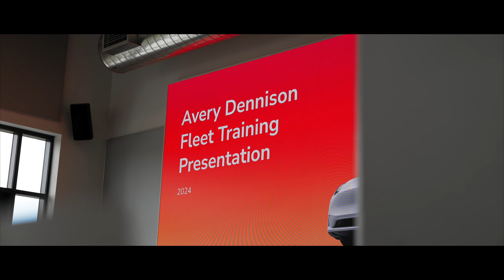Avery Dennison Car Warpping Workshop